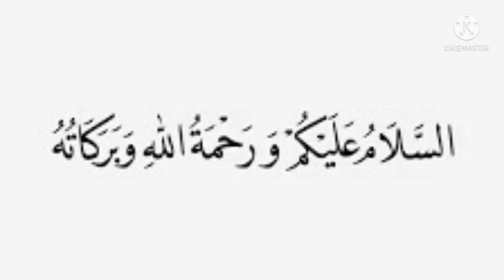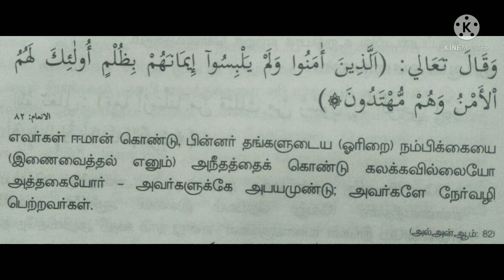யாருக்கு அபயம்?... யாருக்கு நேர்வழி?...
இன்ஷாஅல்லாஹ்...

ஜசாக்கல்லாஹ் கைரா.